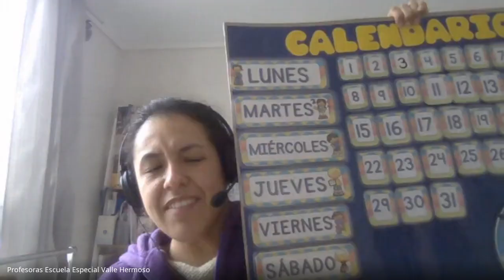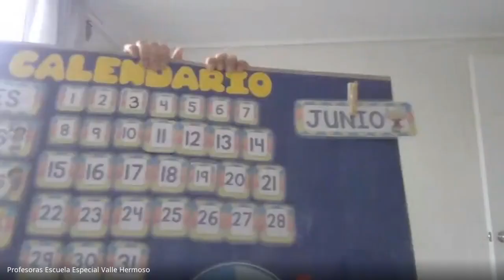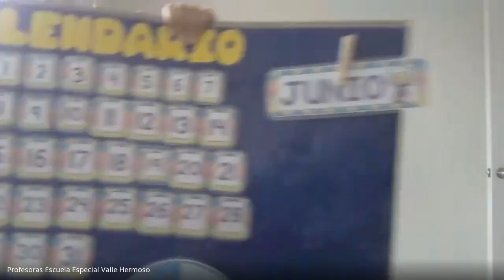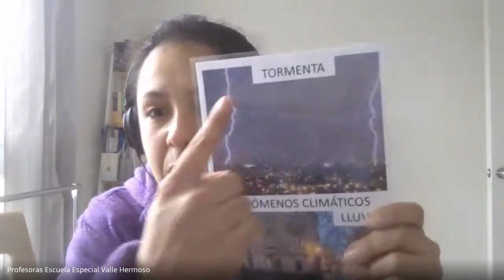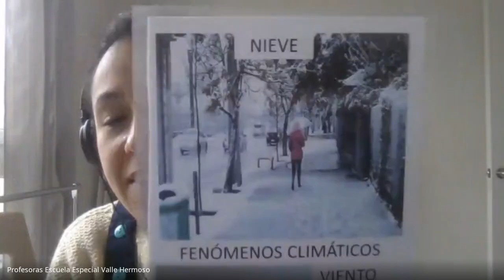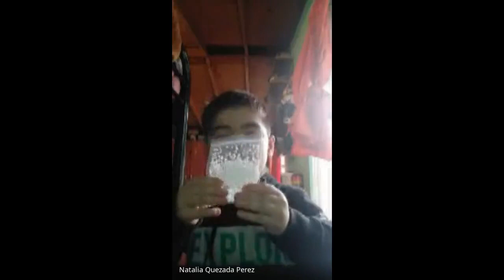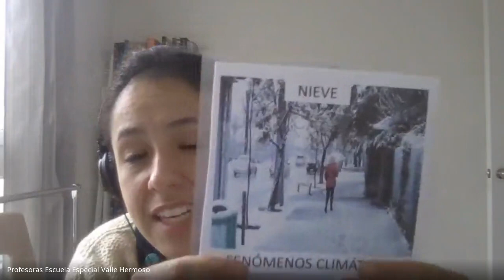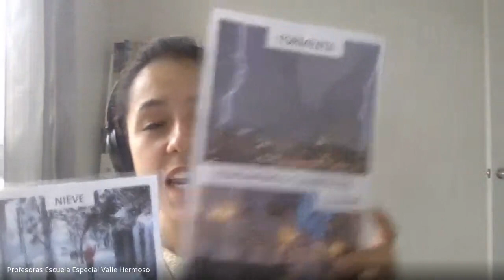Clase online Medio Mayor D - 09 de Junio